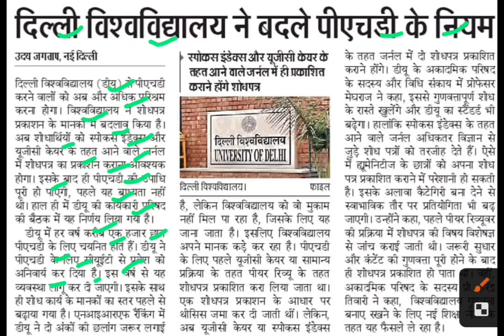दिल्ली यूनिवर्सिटी में पीएचडी के नियम,du university latest news,du university news today,du PhD news